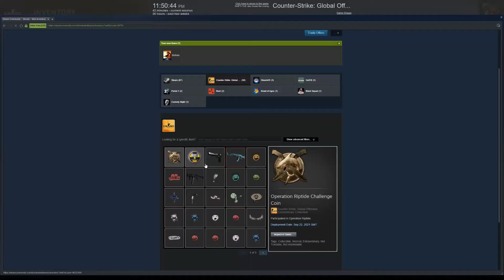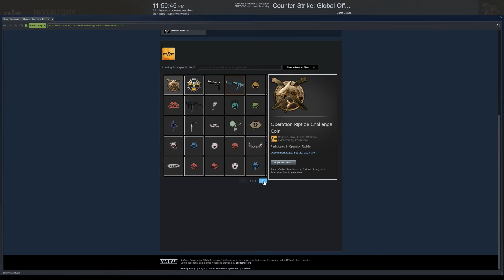armless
not too many clips lately